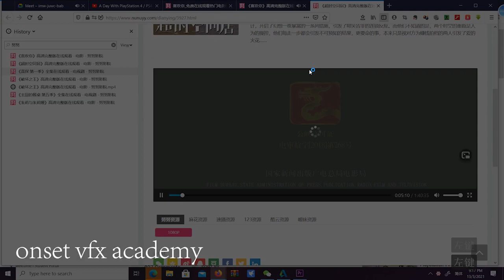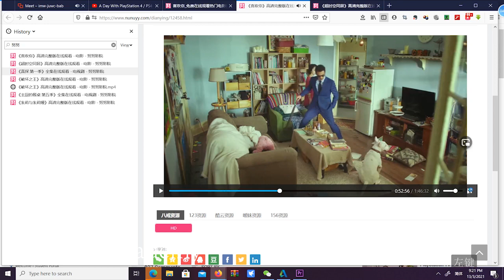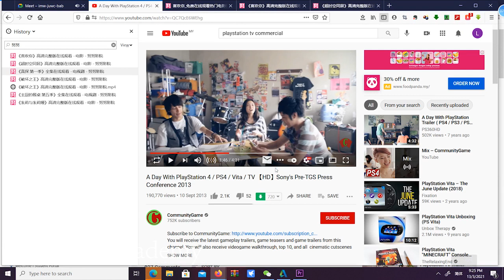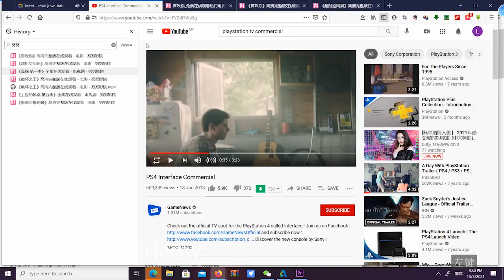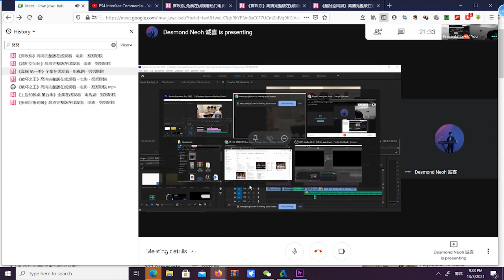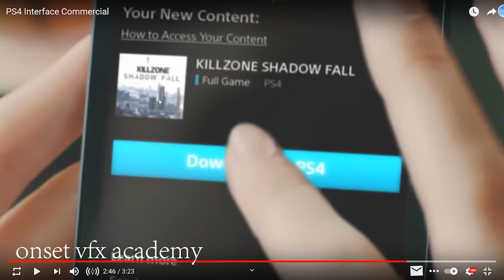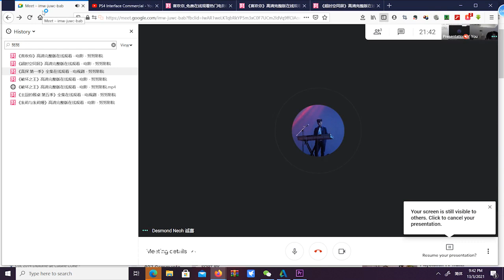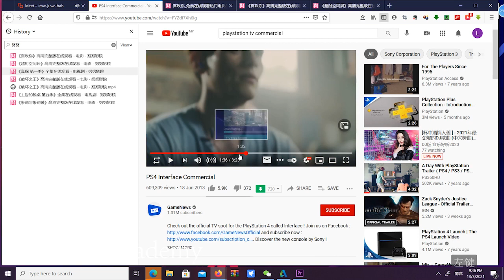零基础Premier​ 课程 第8期 week8 场景美术设计 20210313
场景美术设计